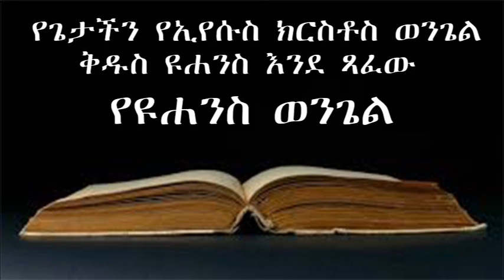የጌታችን የኢየሱስ ክርስቶስ ወንጌል ቅዱስ ዩሐንስ እንደ ጻፈው የዩሐንስ ወንጌል The Holy Bible - John